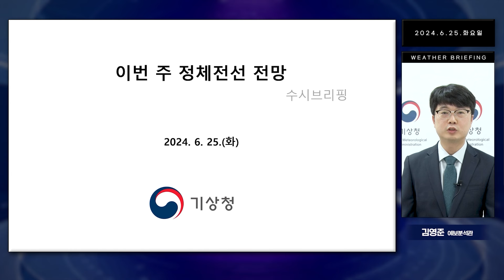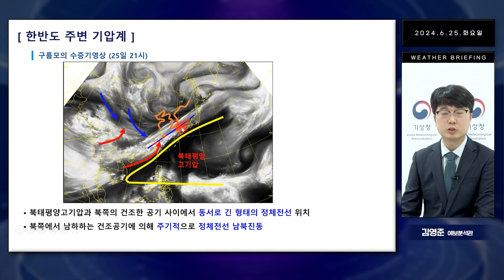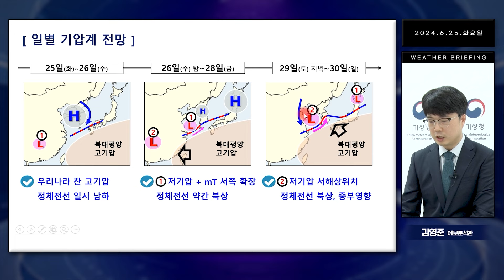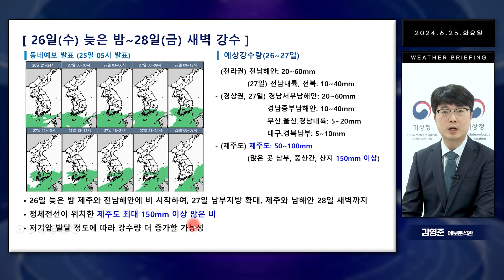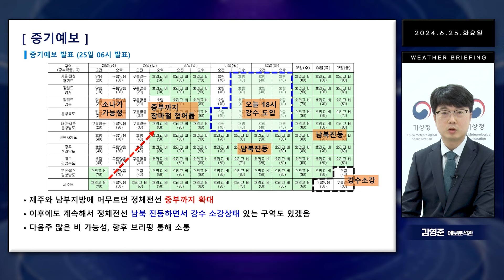이번 주말 서울도 장마 시작. 정체전선 북상! 26~27일 제주 남부 장맛비! (24년 6월 25일 기상청 예보브리핑)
정체전선이 다시 북상하고 있습니다. 26~27일 남부지방에 비를 뿌리고 북태평양고기압이 더 확장하면서 주말 경 서울 등 중부지방에도 장마가 시작될 것으로 보입니다.

0:00 하이라이트
0:26 이번 주 정체전선 전망
0:36 한반도 주변 기압계
1:02 일별 기압계 전망
2:04 26일(수) 늦은 밤 ~ 28일(금) 새벽 강수
3:16 29일(토) 저녁 ~ 30일(일) 중부지방 장마 확대
4:08 중기예보
5:08 요약